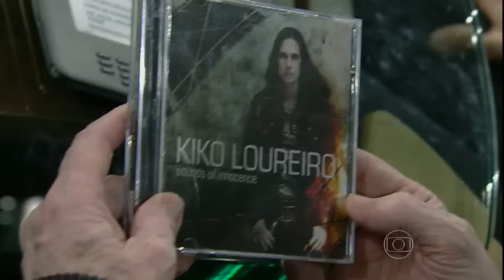Entrevista de Kiko Loureiro no Programa do Jô - Globo HD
O guitarrista Kiko Loureiro foi o primeiro Brasileiro a merecer matéria na revista americana especializada "Guitar Player". Após realizar shows na Finlândia, ele conheceu uma tecladista com quem se casou e hoje vive naquele país(hoje não vive mais). Kiko falou de algumas palavras finlandesas curiosas, como "teeta" (chá), "kuu" (lua), "katzo" (olhar), "puuta" (árvore), "nukku" (dormir) e o nome de uma amiga sua, "pau ku".
Durante o Programa do Jô, o guitarrista brasileiro deu palinhas do "Samba da Elisa" (acompanhado por Derico na flauta) e Van Halen.